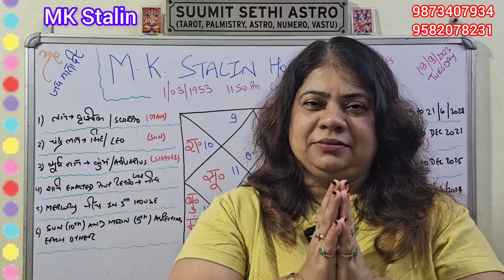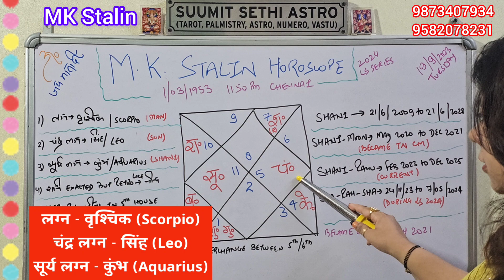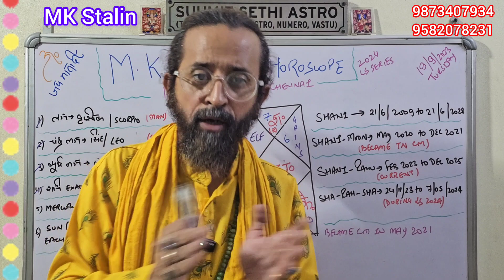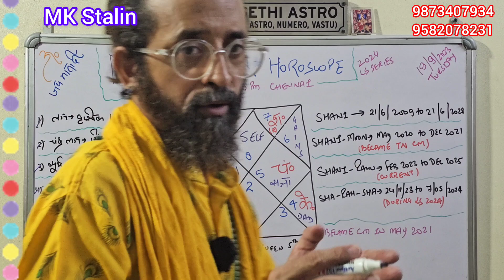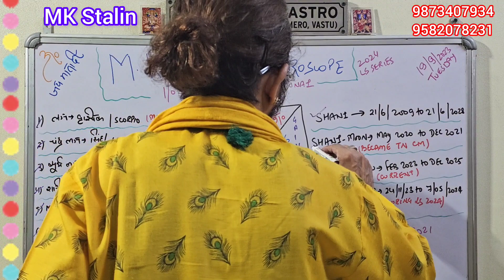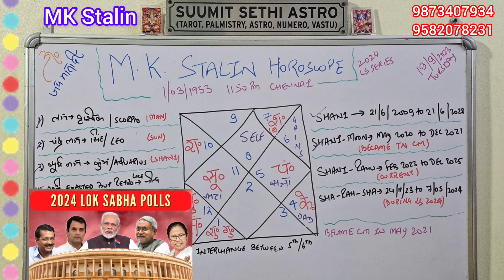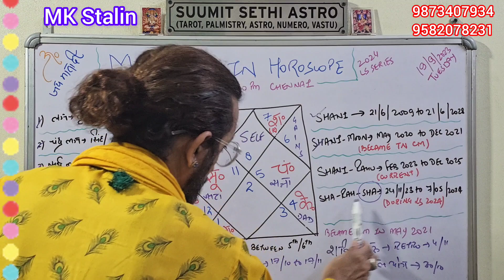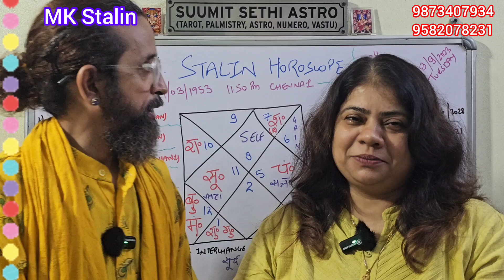MK Stalin Horoscope | Sanatan Dharma Controversy dmk udaynidhistalin Impact on I.N.D.I.A alliance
how will the controversy surrounding udhayanidhi stalin affect his political chances ? what about the chances of I.n.d.i.a alliance ?

mk stalin

udhayanidhi stalin

stalin

karuna nidhi

ak raja

dmk

tamilnadu

india alliance

sanatan dharma

sanatan

hindu

hinduism

bharat

horoscope

astrology

aaditya thackeray

shivsena uddhav

bal thackeray

raj thackrey

raj thackeray horoscope

uddhav thackarey

aditya thackarey

mns

maharashtra navnirman sena

ajit pawar

ajit dada

ajit pawar horoscope

ajit pawar astrology predictions

kundli

jyotish

horoscope

Supriya Sule

Supriya Sule horoscope

Supriya Sule astrology predictions

Sharad Pawar

Sharad Pawar horoscope

NCP

nationalist Congress Party

Mangal magic

शरद पवार कुंडली

Maharashtra assembly elections

Ajit pawar

Supriya sule

Devendra fadnavis

uddhav thackarey

Ajit Pawar

Rahu dasha magic

guru Chandal Yoga

KCR news

Telangana

Telengana assembly polls

lok sabha 2024 elections

Mamata Banerjee

Mamata Banerjee Horoscope

mamata Banerjee Horoscope

2023

Rahu Shani dasha

mamata Banerjee Horoscope 2024

mamata Banerjee Horoscope analysis

mamata Banerjee astrology predictions

mamata didi horoscope

ममता बनर्जी की कुंडली

astro point

rahu Shani dasha

राहु शनि दशा